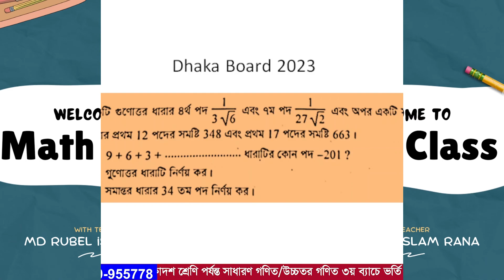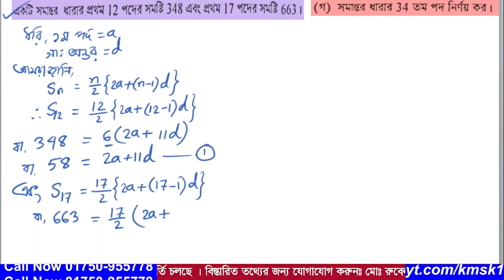প্রশ্ন নং-03 । এসএসসি 2023 । ঢাকা বোর্ড । অধ্যায়-13 ( সসীম ধারা ) নবম ও দশম গণিত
আমাদের এই ভিডিওটিতে  2023 সালের এসএসসি গণিত পরীক্ষায়  ঢাকা  বোর্ডে  03  নাম্বারে  যে সৃজনশীল প্রশ্ন আসছে তা সহজ পদ্ধতিতে সমাধান করা হয়েছে । উক্ত সৃজনশীল প্রশ্নটি নবম দশম শ্রেণির  ত্রয়োদশ  অধ্যায় ( সসীম ধারা  ) থেকে দেওয়া হয়েছিল । আশা করি ভিডিওটি শিক্ষার্থীদের উপকারে আসবে ।আর ভিডিওতে  যেকোনো অনাকাঙ্খিত ভুলের জন্য  আমি আন্তরিকভাবে দুঃখিত এবং ক্ষমা প্রার্থী । সকলের জন্য দোয়া ও ভালবাসা রইল আর আমার জন্য সকলের কাছে বিনীতভাবে দোয়ার দরখাস্ত রইল ।